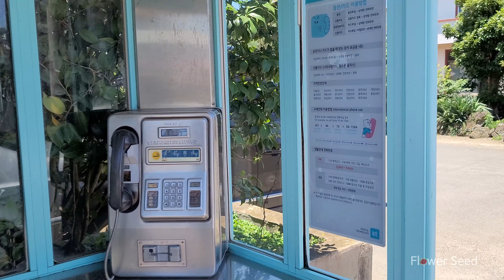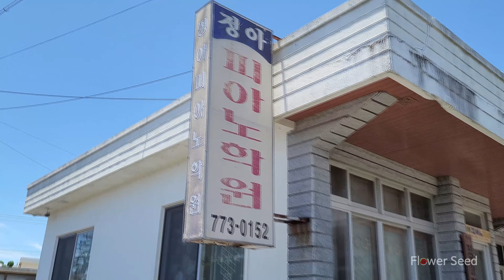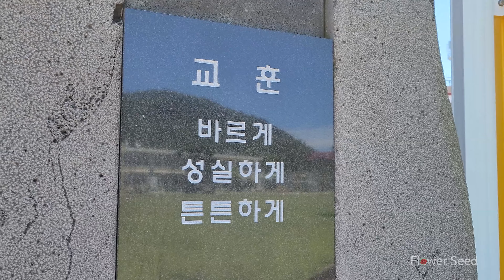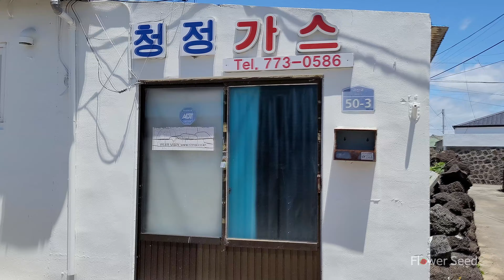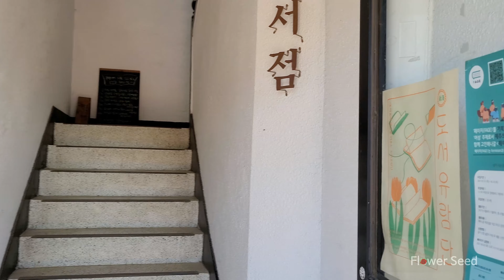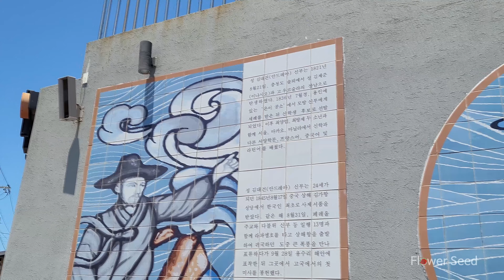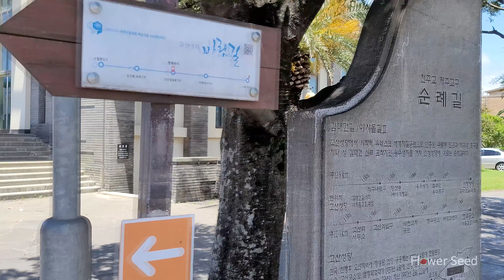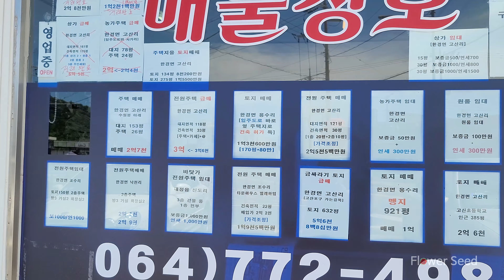4K. 한경면 고산리. 제주 고산 마을 걷기. 제주 선사유적지 고산. 고산정미소. 고산별곡. 고산리유적. 스테이고산. 고산 당산봉과 차귀도. 고산 수월봉.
고산리는 정말 조용합니다.
선사유적지가 있는 곳이며 근처에 각종 지질학적으로 뛰어난 곳들이 많습니다.
다른 제주의 곳들보다 유입이 덜하다보니 청정지역도 많고요,.
느린 제주시골의 느낌입니다.
하나로마트를 가고 동네에 적합적 물품들이 따로 있는 그런 시골동네입니다.
주변에 맛집도 멋진 숙박지도 관광지도 충분한만큼
여행와도 재미난 공간과 시간을 즐길 수 있으리라 생각됩니다.